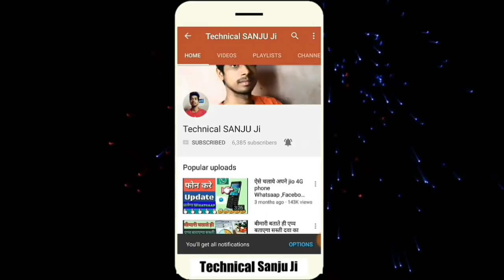Sunday Comments Box||Jio phone user free prime membership,jio phone WhatsApp,call recoding,Software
Hello dosto me aapka dost sanjay mishra dosto aaj ki es video me aapko Sunday Comments Box me aapke Question ka answer dene wala hu agar aapko yh video achi lgi tho plzz chenmal ko jarur sabscribe kare like kare share with friend Thank you for your supporting me, , , ,